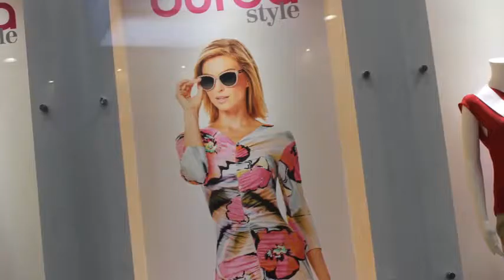PASARELA DE MODA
Como hago mi ropa?? conoce BURDA STYLE.